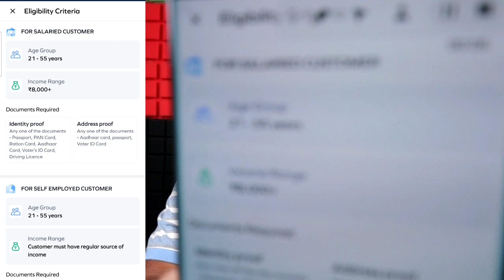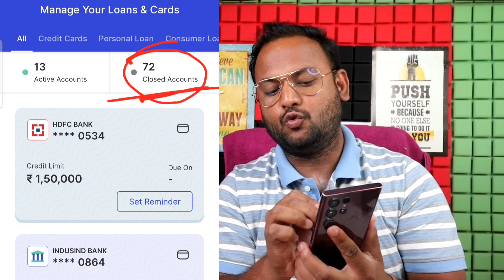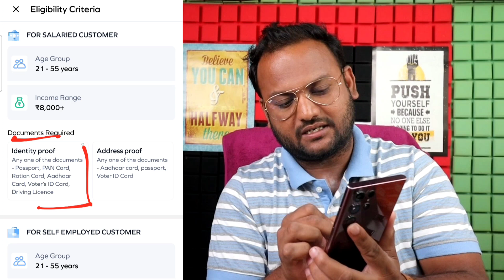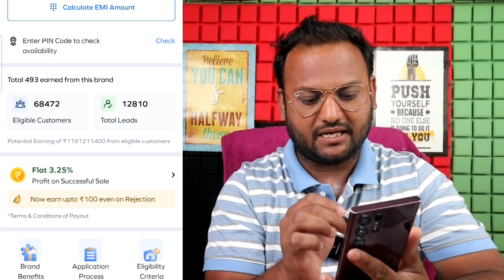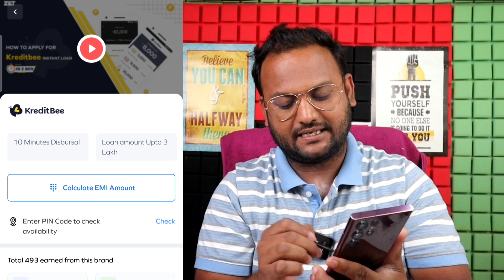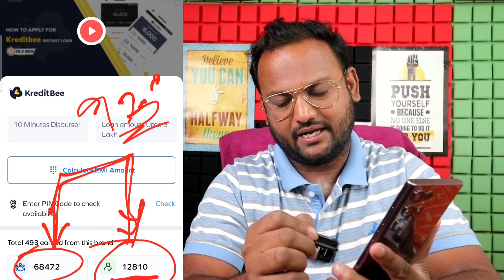📍without CIBIL Score Minimum Documents Instant ₹1000 to ₹4 Lakh Personal Loan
📍FAST APPROVAL - without CIBIL Score Instant ₹1000 to ₹4 Lakh Personal Loan

Queries 💰

loan loan kaise le
No Cibil Score Required
without Income Proof Personal Loan App Instant Loan New App 2023
without Cibil score instant loan app without income proof new loan app without Cibil score personal loan
50000 loan instant approval
5000 loan instant approval 2024
1000 loan instant approval
10000 loan instant approval
2000 loan instant
no 1 loan app
no 1 loan app 2024
no 1 loan app in india